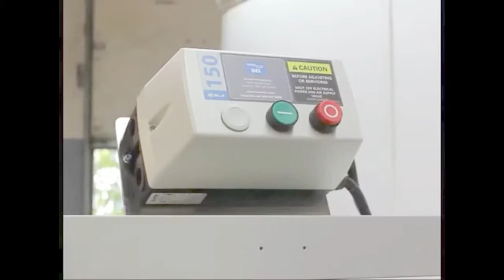3G Packaging Corp. | BEL 150 Semi-Automatic Case Sealer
3G Packaging Corp. is an authorized distributor for Wexxar/BEL Packaging Inc, servicing Ontario, Canada.

This video demonstrates the operation of the BEL 150 Semi-Automatic Case Sealer. The BEL 150 can seal a wide range of case sizes at speeds up to 30 cases per minute with quick case size changes. The DEKKA High Performance stainless steel tape head is a standard feature. Simple design and rugged construction will deliver years of reliable, low maintenance performance.

3G Packaging Corp.
4610 Eastgate Parkway, Unit 4
Mississauga, ON L4W 3W6